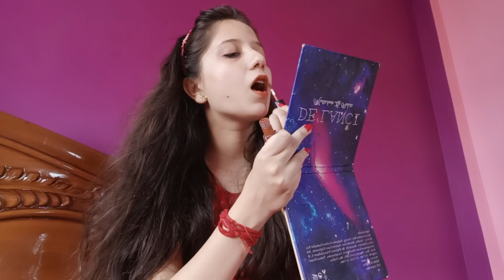My First Aiburovat😍| আইবুরোভাত Vlog| Special Day |Megha Sarkar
Hi..Ami Megha ..
Erokom aro onek video asbe.Asha kori tomra dekhe sobai khub enjoy korbe ♥️♥️...

Your Queries -
my first aiburovat
aybutovat porbo
special day in my life
a new beginning
biye series
bengali wedding
bengali vlog
bangla vlog